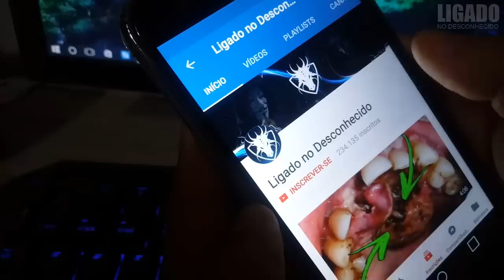6 Seres Pré históricos vivendo nos dias de hoje 😱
6 Seres Pré históricos vivendo nos dias de hoje

👉Vídeo novo todos os dias ás 11:00 Horas. \o/